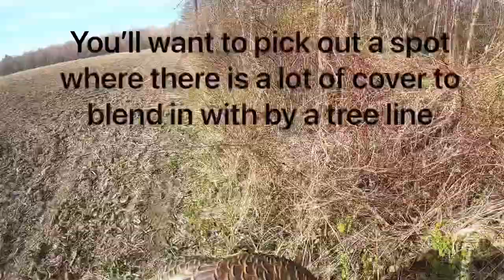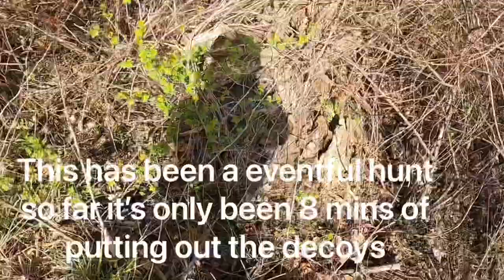How To Hunt Spring Turkey! Bird Down In Under 20 Minutes Start To Finish!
In this video I go over Turkey hunting tips and show the whole setup we used to put a bird down in 20 minutes